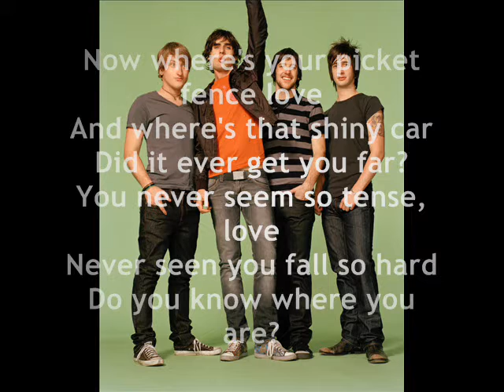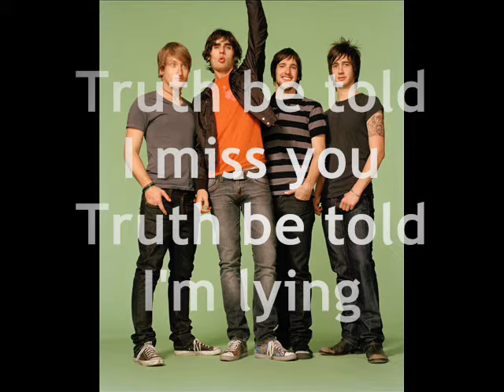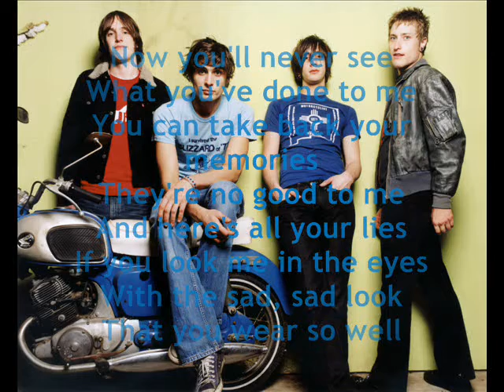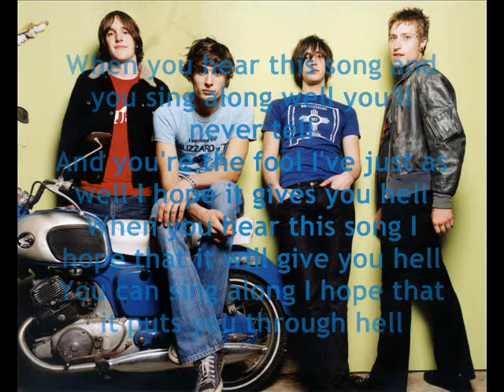The All American Rejects Gives you hell